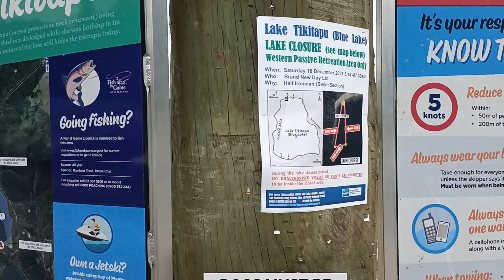2021 | Aahl Exquisite Cricket Shorts | 5 Years Old Boy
M.Aahil. Khan was 5 years old in 2021 . He learned fundamental bowling and hitting skills by watching videos on YouTube. He's come a long way. He was a member of the Howick Pakoranga club, Auckland, New Zealand under-7 team and received a medal for his first season of cricket in 2021.